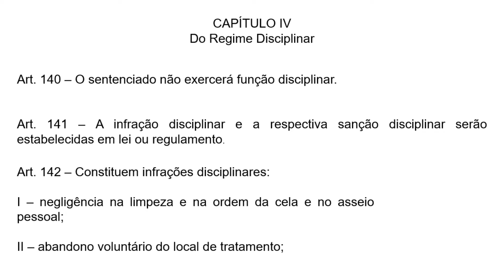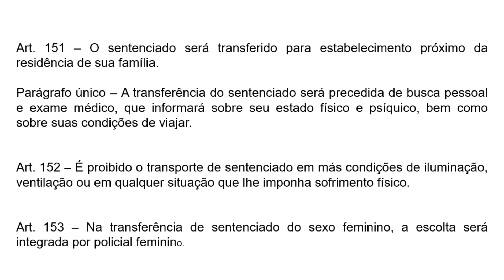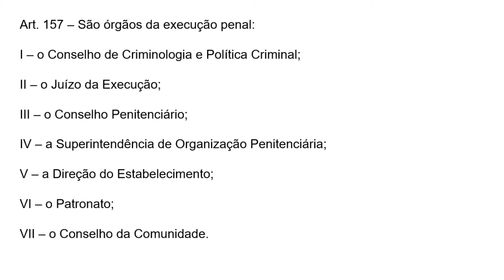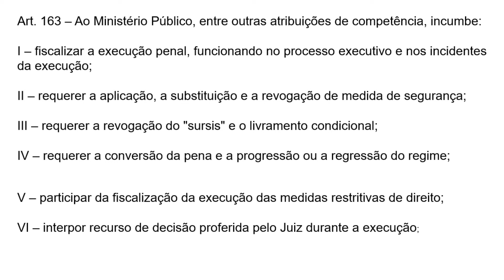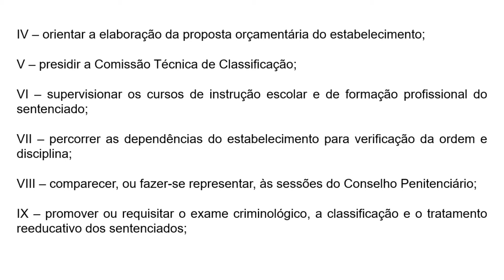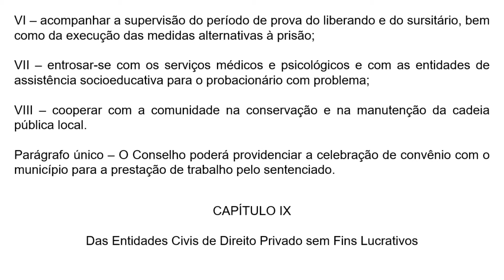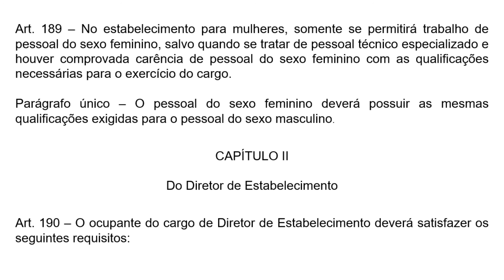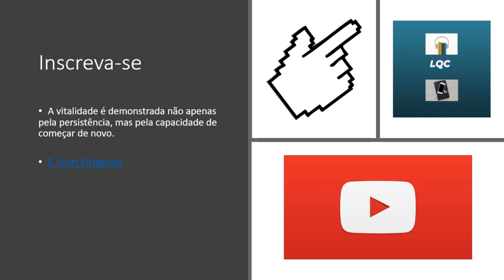[ATUALIZADA] Lei 11 404 94 Contém normas de execução penal Do art.140 ao198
Lei 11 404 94 Contém normas de execução penal Do art. 140 ao198-[ATUALIZADA]

Fala pessoal! Neste vídeo iremos acompanhar a Lei 11.404/94 que contém normas de execução penal , lei Estadual mineira, com grandes possibilidades de ser aplicada no próximo concurso da polícia Penal .Vamos dar início aos estudos do direito penal acompanhando esta legislação que faz referência as normas de execução da pena do sentenciado.